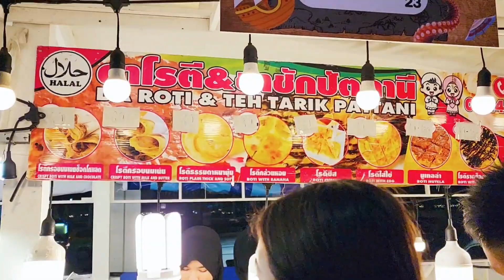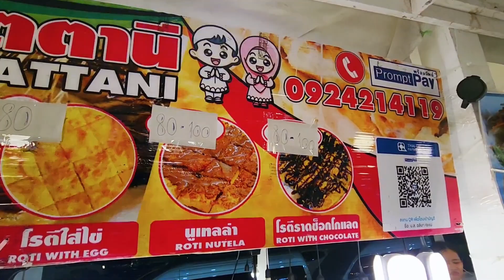Street food in Bangkok | Halal Food | $2.40 Crispy bread & Egg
This Food market is located just outside the Platinum Mall in Bangkok. You can find many food options here.

Thailand street food, bangkok street food, halal food in bangkok, halal food in thailand, best food in bangkok, delicious food bangkok